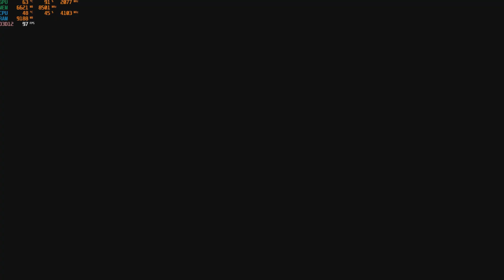Forza MotorSport 2023, Porsche GT2 rs GamePlay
Forza Motorsport is a 2023 simulator racing video game developed by Turn 10 Studios and published by Xbox Game Studios for Windows and Xbox Series X/S. It is the thirteenth main installment in the Forza series.